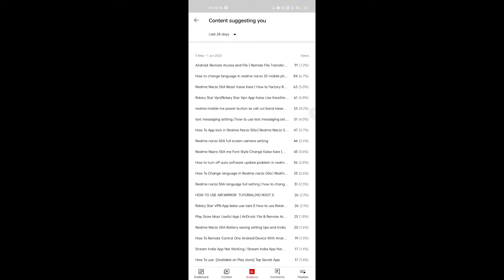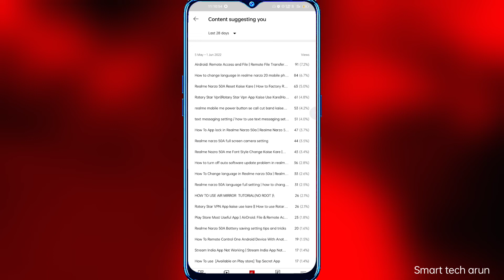content suggesting you | YT studio content suggesting you | Update YT studio ?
Ami joto gulo video banaychi kono tate ( not promotion not sponsorship ) kori ni ami play store theke app review video kre sekhan theke video bania screen recording kre video banay content suggesting you | YT studio content suggesting you | Update YT studio

  About this video --  content suggesting you | YT studio content suggesting you | Update YT studio

cover topic :-
content suggesting you
YT studio content suggesting you
Update YT studio

Captions Time : -

0:00 - into
0:05 content suggesting you | YT studio content suggesting you | Update YT studio

         like_comment_share__subscribe
subscribe_my_channel_like_share_commen